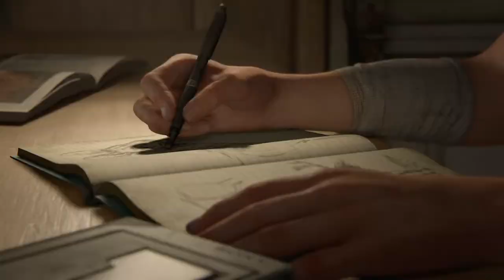DRUGI ROZDZIAŁ HISTORII ELLIE (01) The Last of Us 2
TAK JAK ZAGŁOSOWALIŚCIE W ANKIECIE, TAK I JEST THE LAST OF US PART 2
ZAPRASZAM WAS NA PIERWSZY ODCINEK Z SERII THE LAST OF US 2